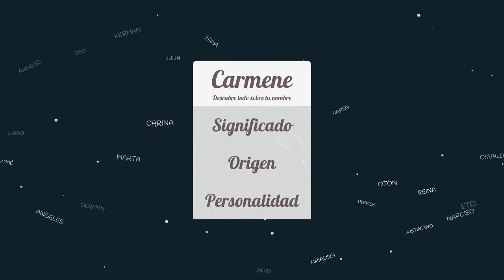Significado de Carmene, nombre Hebreo para tu bebe niño o niña (origen y personalidad)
Descubre el significado del nombre (Hebreo) Carmene y el origen de su procedencia. En la fuente original podras descubrir la personalidad y algunos datos curiosos del nombre para tu bebe.